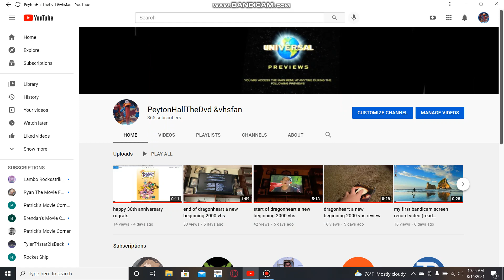message to everyone #34